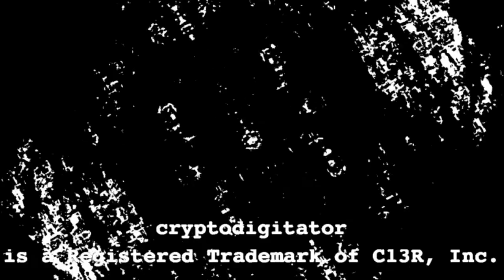"Genericide" by StrangeSofa (Official Music Video) 0720